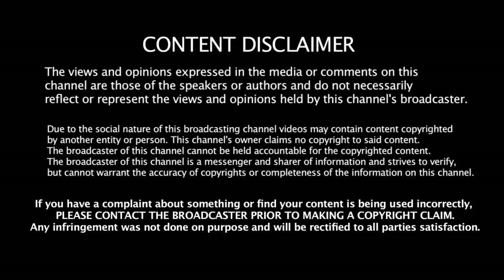2 Point O Pre Business | Breaks All Record | Rajinikanth | AkshaiKumar | Shnakar | Amy | LYCA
2 Point O  Pre Business | Breaks All Record | Rajinikanth | AkshaiKumar | Shnakar | Amy | LYCA | 2.O